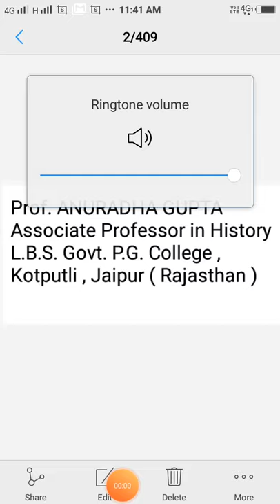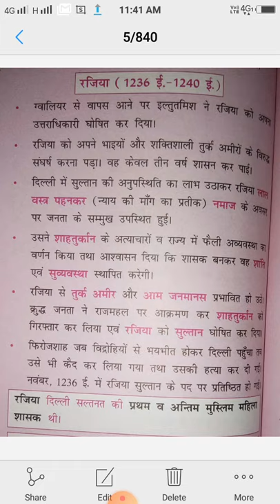Dr. Anuradha Gupta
rajia sultan 1